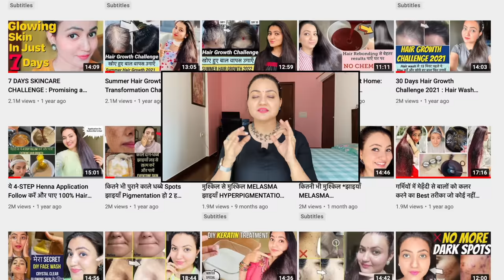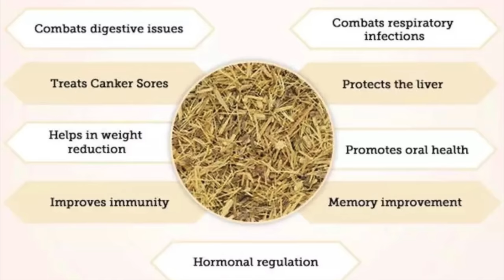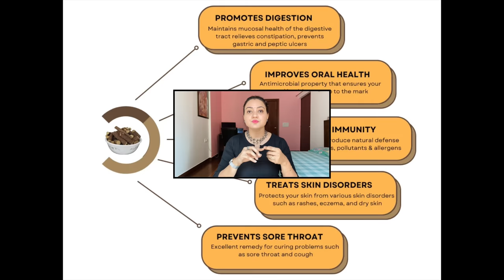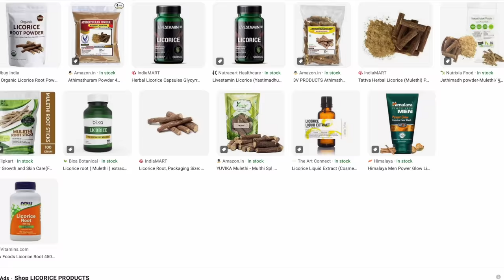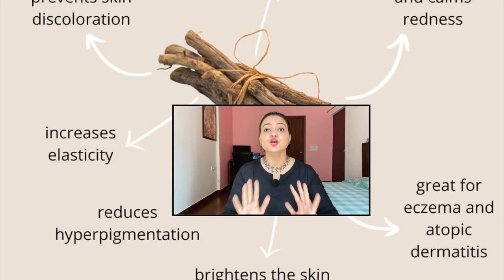त्वचा की मुश्किल समस्या जैसे झाइयाँ HYPER PIGMENTATION, DARK SPOTS का 100% इलाज़ सिर्फ 1 हफ्ते में💕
Hello All, Welcome to Preity Prerna. Today's video is is on Pigmentation, Hyper pigmentation, Dark Spots and blemishes and how to cure them permanently using one magical ingredient at home. I wish to educate my audience on the grounds, that just topical application is not a solution to this problem, thus do go through the entire content to understand how lifestyle changes can help you fix this permanently. Do follow as I have explained in the video and you will see a difference in your skin in few weeks.

Usage: Once a day for 7 days.

🔎 Products I use for my Skincare :
Cetaphil face cleanser
Cetaphil moisturizing cream
Rose water toner

🔎ESSENTIAL OIL:
Old Tree Pure Lavender Oil:
Khadi Naturals TeaTree pure Essential oil:
Khadi Nautal Ayruvedic Rosemary Essential Oil: